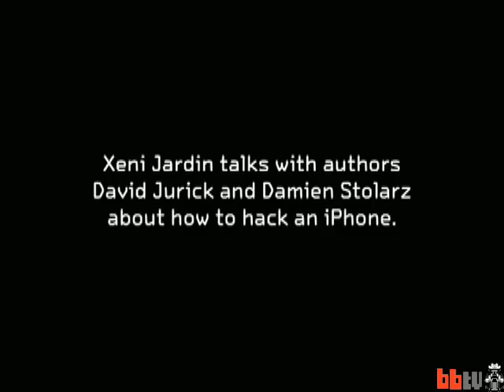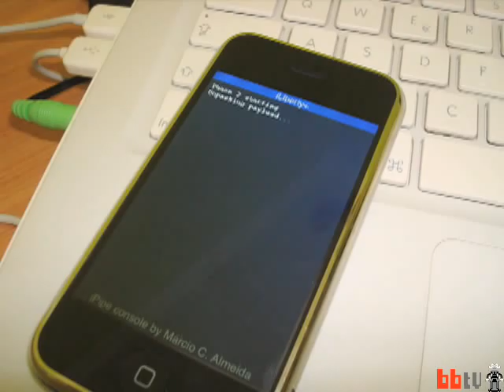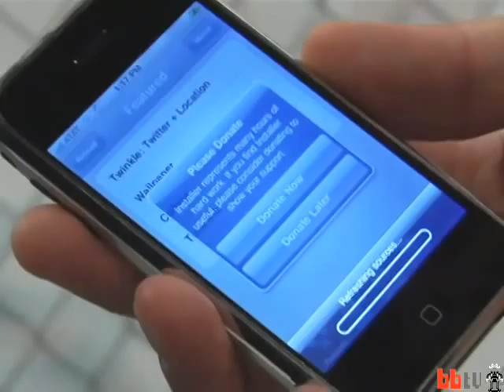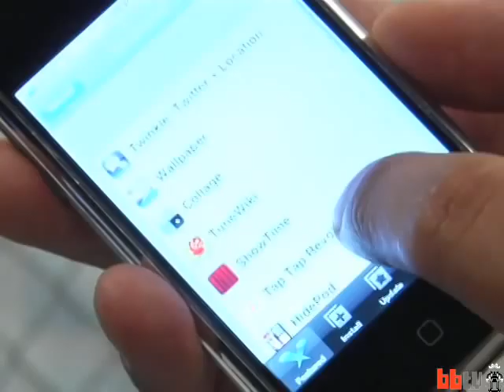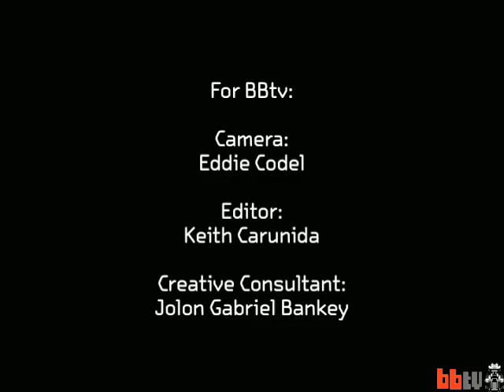iPhone Hacks with Xeni (BBtv)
Xeni checks in with the authors of the forthcoming O'Reilly HOWTO book "iPhone Hacks" (David Jurick, Adam and Damien Stolarz) for a demonstration of how to unlock and jailbreak your iPhone or iPod Touch. The authors promise to teach you how to coax more out of these devices: little-known features, performance tweaks, and tips on great web-based apps to install -- video game emulators, IM and VoIP apps, and media players that can handle a wider range of filetypes.